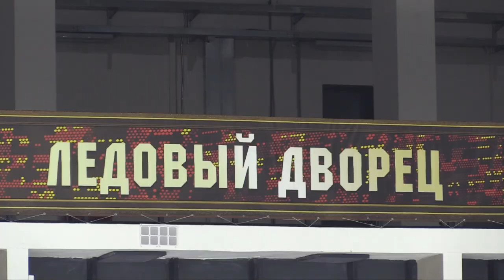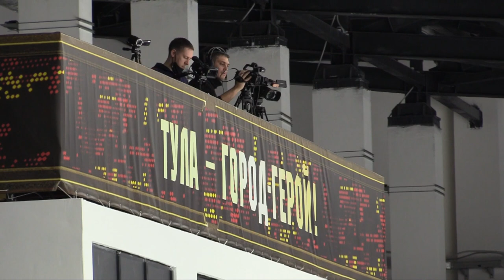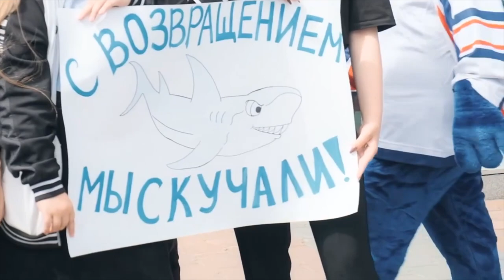Фатальная ошибка Шевченко, новый рулевой в «СКА-Варягах» и спокойный Гуськов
В новом выпуске «Новостей Молодежки» обсуждаем тренерские отставки этого сезона и, конечно же, РЕКОРД голкипера «Локо» Егора Гуськова

00:00 Фатальная ошибка Алексея Шевченко
01:18 Где чаще всего менялись тренеры в МХЛ в этом сезоне?
04:43 Интервью с гл. тренеров «СКА-Варягов» Евгением Пастернацким
07:44 Артем Васюков о проблемах и успехах «Тюменского Легиона»
11:52 Егора Гуськова о драках и своем рекорде в МХЛ
13:41 Иван Климкин о противостоянии с «Атлантом»